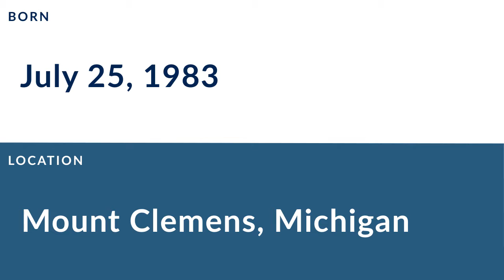Kyle Cook: Football Center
Kyle Cook is a former professional football center who played for 8 seasons from 2007 to 2013.

In college, Cook played for the Michigan State Spartans in East Lansing Michigan.

Professionally, Cook played for the Minnesota Vikings, and the Cincinnati Bengals.